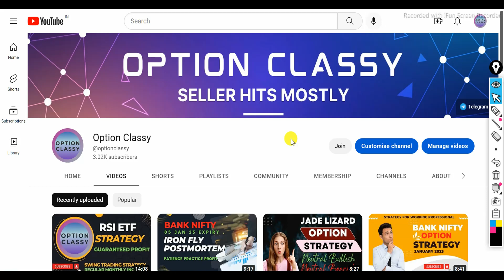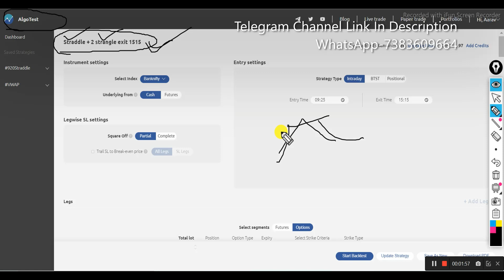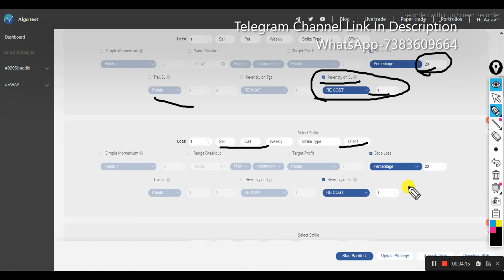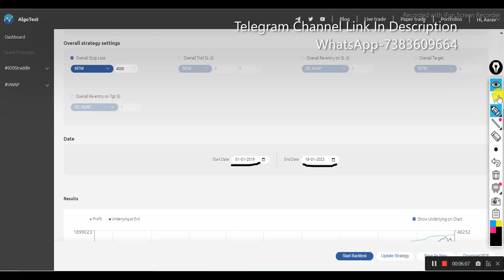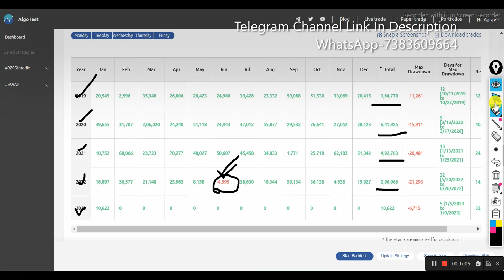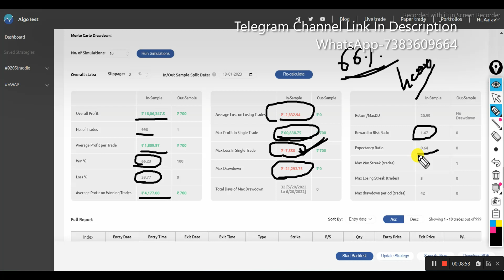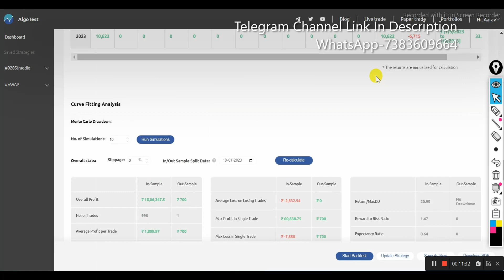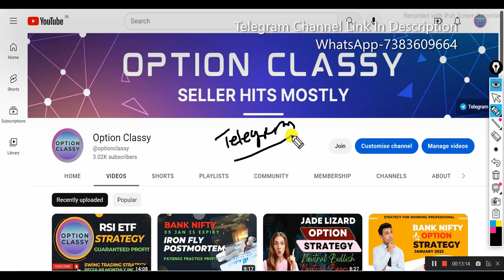Intraday Option Strategy II 04 Years Backtested Data II Option Selling Strategy ll Option Classy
Intraday Option Strategy II Advanced Option Trading Strategy II Option Selling Strategy

Join now on SAMCO
Join now on ESPRESSO(A Share Khan Company)

Topic Cover:
Option trading
Stock options
Options strategies
Call options
Put options
Option pricing
Volatility
Options trading examples
Options trading platform
Options trading software
Options trading course
Options trading education
Options trading system
Options trading analysis
Option selling
Selling options for income
Option selling strategies
Option writing
Covered call writing
Cash-secured puts
Selling options for beginners
Selling options on expiration day
High-probability options selling
Credit spreads
Iron condors
Naked puts
Option selling risks
Option selling rewards
Volatility trading
Stock market trading
Trading options for income
Options trading strategies
Options trading education
Options trading for beginners
Share market
Stock market
Trading
Investing
Stock exchange
Financial markets
Stocks
Stock trading
Stock investing
Stock analysis
Market trends
Stock market news
Market analysis
Market insights
Stock portfolio
Share prices
Investment strategies
option selling strategies
option selling today
intraday option selling strategy
ratio spread option strategy
simple strategy for option trading
traders carnival
monthly option selling strategy
option selling strategy
option selling
intraday option selling
trading strategy
banknifty scalping trading strategy
option classy
nifty intraday option strategy
nifty daily option strategy
nifty option strategy
option trading
bank nifty
Option Strategy For Working Professional
BankNifty Spread Option Strategy
Debit spread option strategy for working people
Debit spread strategy with simple adjustment
Debit spread for regular income
option no loss strategy
no loss nifty hedging strategy
zero loss option strategy
nifty zero loss strategy
CNBC Awaaz
Safe Option Strategies
Best Option Strategies
best day trading strategies
best stocks for covered call writing
best option trading strategy
best short term trading strategies
trading options on expiration day
bank nifty expiry day trading strategy
long hedge and short hedge